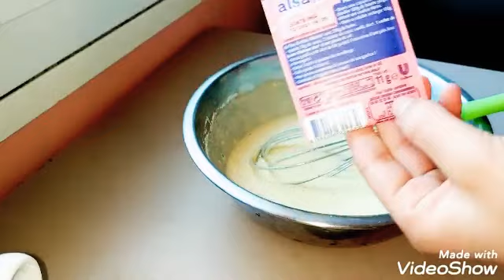بسبوسة ناجحة ببيضة واحدة فقط وبحجم عائلي بنكهة البرتقال /أروع بسبوسة ممكن تحضريها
بسبوسة ناجحة ببيضة واحدة فقط أسهل ما يمكن تحضيره في 5دق ناجح 💯
بسبوسة السميد وجوز الهند
طريقة تحضير البسبوسه
بسبوسة بنكهة البرتقال
أسهل بسبوسة
أروع بسبوسة
بسبوسة بسبوسة _السميد#بسبوسة#